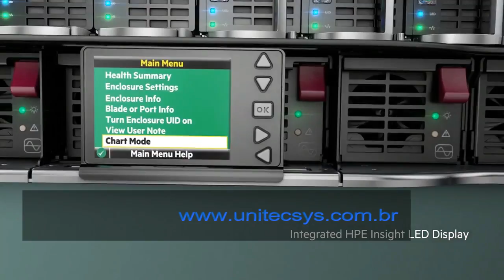HPE C7000 BladeSystem Product UnitecSys